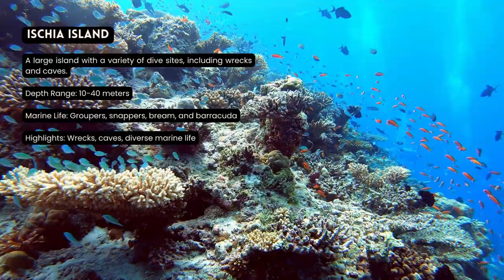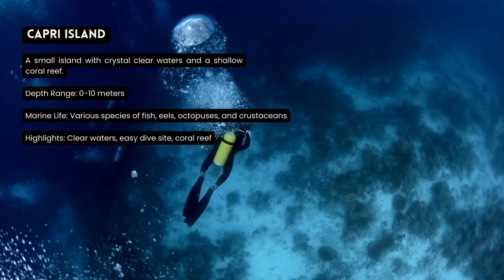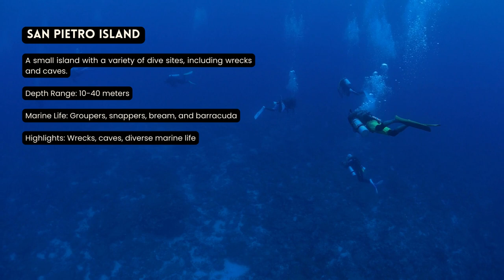[2023] Italy Dive Sites That Will Blow Your Mind: Our Top 10 Scuba Diving Locations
10 Best ScubaDiving Locations

Are you looking for the best scuba diving locations in Italy? Look no further! This video will show you 10 of the best spots to go and explore beneath the sea. From the crystal clear waters of Portofino to the colorful marine life off Calabria, there is something special in each location. Discover hidden coves, ancient shipwrecks, and other breathtaking sites that await your exploration. Get ready for a dive into paradise and start planning your next scuba adventure today!

0:10 Elba Island
A large island with a variety of dive sites, including wrecks and reefs.
Depth Range: 10-40 meters
Marine Life: Groupers, snappers, bream, and barracuda
Highlights: Wrecks, reefs, diverse marine life

0:30 Ischia Island
A large island with a variety of dive sites, including wrecks and caves.
Highlights: Wrecks, caves, diverse marine life

0:50 Capri Island
A small island with crystal clear waters and a shallow coral reef.
Depth Range: 0-10 meters
Marine Life: Various species of fish, eels, octopuses, and crustaceans
Highlights: Clear waters, easy dive site, coral reef

1:10 Ponza Island
A small island with a variety of dive sites, including wrecks and reefs.

1:30 Pantelleria Island

1:50 Procida Island

2:10 Lampedusa Island

2:30 San Pietro Island
A small island with a variety of dive sites, including wrecks and caves.

2:50 Favignana Island

3:10 Ustica Island